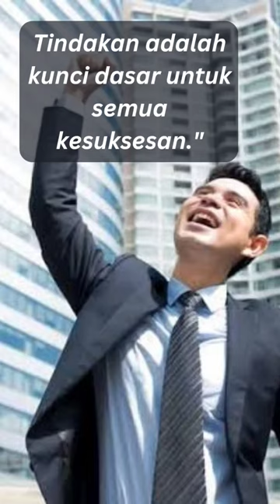Action! Aksi!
Action!
Aksi!

Buku Mantap :
1.Paket Self Confidence